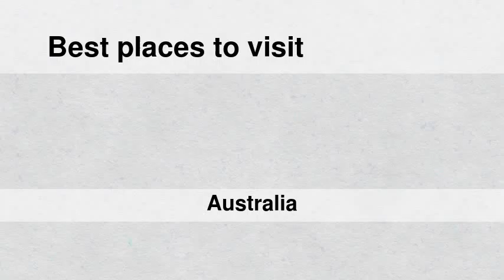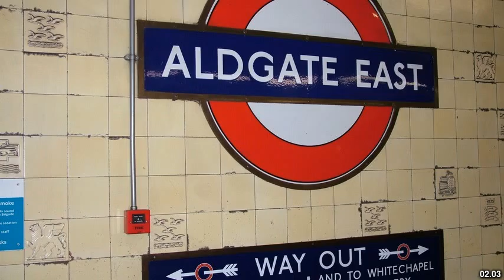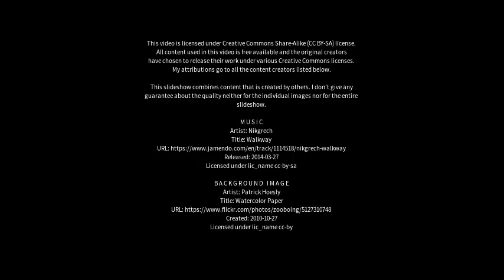Best places to visit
Best places to visit - Aldgate (Australia) Best places to visit - Slideshows from all over the world - City trips, nature pictures, etc.